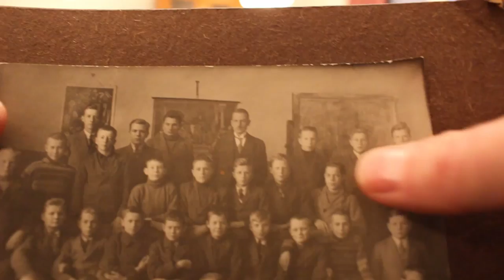4 Wanha walokuva?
Lähioikeudet ovat tekijänoikeutta lähellä olevia oikeuksia. Lähioikeudellista suojaa saavat mm. esittävät taiteilijat, teoskynnystä ylittämättömät valokuvat sekä kuvatallenteiden tuottajat. Lähioikeuksien suoja-aika kestää tällä hetkellä 50 vuotta esitys-, tallennus- tai julkaisuvuoden päättymisestä. Syyskuussa 2011 Euroopan parlamentti ja komissio pidensivät suoja-ajan 70 vuoteen. Direktiivin on määrä astua jäsenmaissa voimaan vuoteen 2014 mennessä.